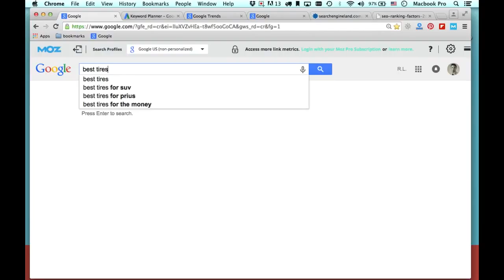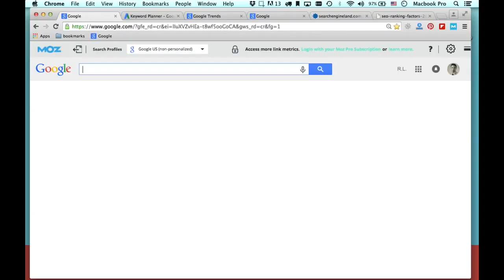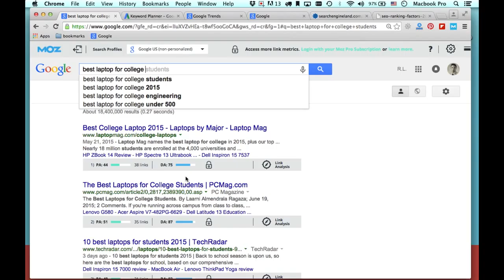[SEO Tutorial] Keyword Research - 001 What are keywords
Search Engine Optimization (SEO-SEO tutorial) is the activity of optimizing web pages or whole sites in order to make them search engine friendly, thus getting higher positions in search results.
SEO tutorial explains simple SEO techniques to improve the visibility of your web pages for different search engines, especially for Google, Yahoo, and Bing.
This SEO tutorial has been prepared for beginners to help them understand the simple but effective SEO characteristics.